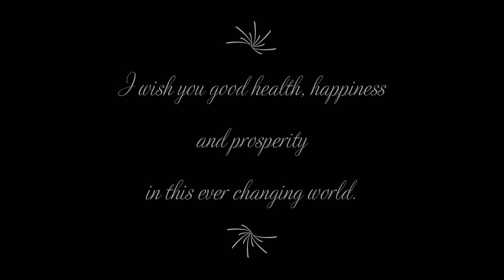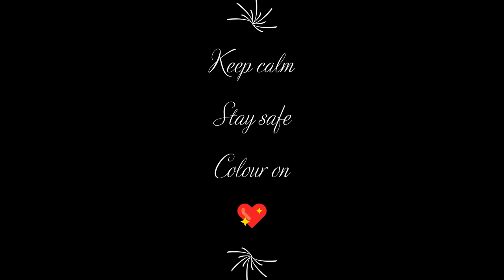Pictures I coloured in January 2021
I'm so happy with all your kind comments! Thank you so much!
I think I have over 50 subscribers now and thought it would not be fair to let you wait a whole year before I show more of my work.
So, what about a very short, monthly video?
I hope this pleases you. 💖